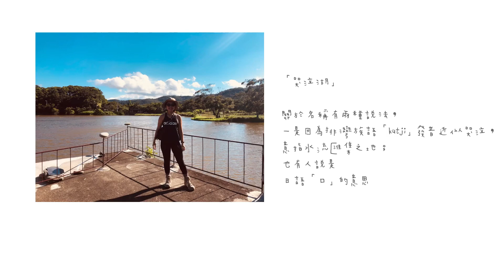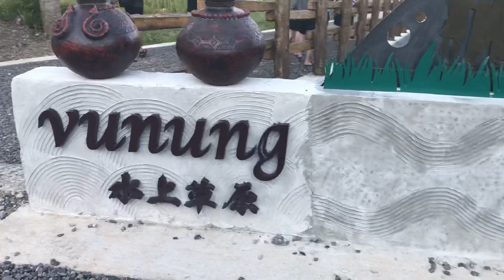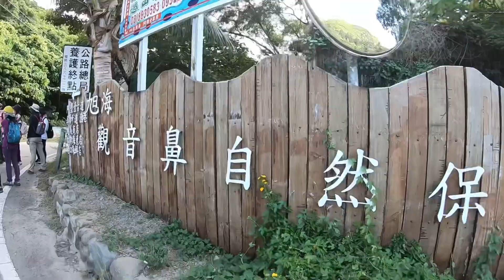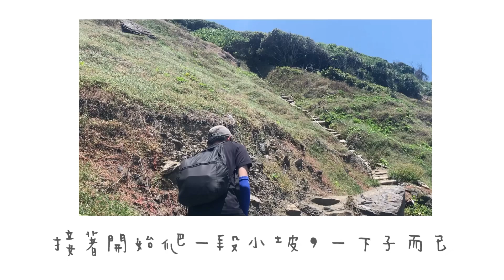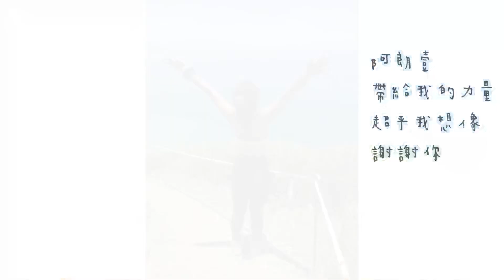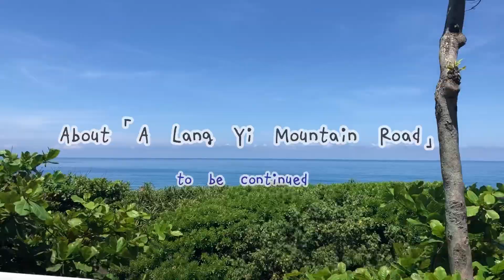【阿朗壹古道】全紀錄｜探索東海岸最美秘境 | Taitung A-Lang-Yi Historical Trail Vlog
2020.07

阿朗壹古道，位於台東東海岸，是一條令人心曠神怡的步道。這裡擁有無與倫比的自然美景，原始的森林、翠綠的山脈和蔚藍的海洋，讓每一步行走都充滿驚喜。走在這條步道上，你可以感受到大自然的力量與寧靜，遠離城市的喧囂，完全放鬆心情。阿朗壹古道全長約7公里，適合喜愛大自然與健行的人，不管是欣賞壯麗的海景，還是漫步於林間步道，每個瞬間都讓人感動。這是台灣東海岸最美的自然景點之一，也是每位喜歡探索大自然的旅行者心中的夢想之地。

阿朗壹古道，又稱阿塱壹古道，是臺灣現存的古道之一。位於省道台26線未通車段，臺東縣達仁鄉南田村至屏東縣牡丹鄉旭海村之間，南北向，東臨太平洋，鄰近區域保存了台灣少數僅存的海岸原始森林。原為清代琅嶠卑南道（今屏東縣恆春至臺東縣卑南）的其中一段。

音樂家: Gabriel
音樂家: Ilya Truhanov
音樂家: Jef